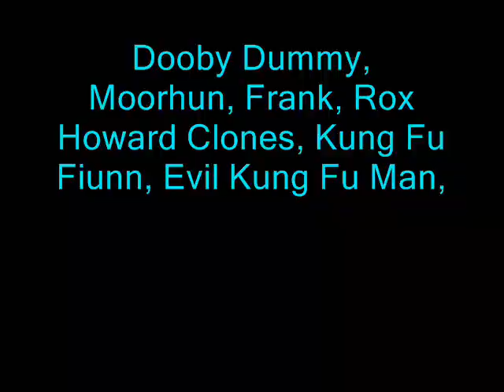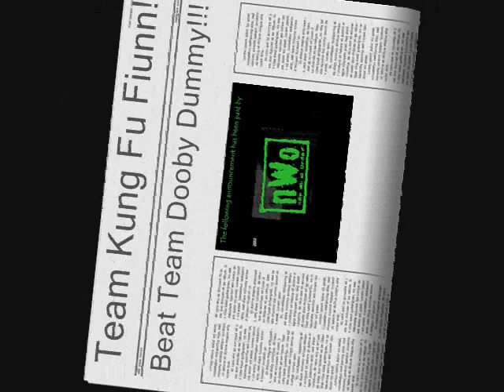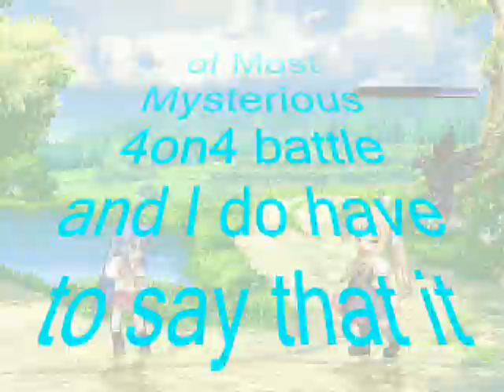Team Dooby Dummy vs Team Fiunn (Most Mysterious) 4v4 Patch MUGEN 1.0 Battle!!!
Hello MUGEN Fans! Today is going to be a 4on4 battle of all the Most Mysterious characters which is going to be Dooby Dummy, Moorhun, Franko, Rox Howard Clones versus Kung Fu Fiunn, Evil Kung Fu Man, Dink Smallwood and Omega Tiger Woods! Yes I want to use the old Omega Tiger Woods for this battle because these Most Mysterious are the first group that I remember seen when I was young! Right now, we know that they is new Omega Tiger Woods 2013 and more new updated characters out there! Anyway, enjoy another confusing mugen battle! xD Which team do you think is going to win? Find out by watching this video!!!

Team 1:
Dooby Dummy
Moorhun
Franko
Rox Howard Clones

Team 2:
Kung Fu Fiunn
Evil Kung Fu Man
Dink Smallwood
Omega Tiger Woods